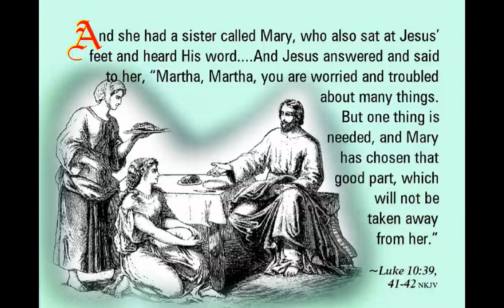Child of God, Worry No More, God is Capable of Providing What is Needed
Homily for Tuesday of the 26th Week in Ordinary Time, October 9th 2018